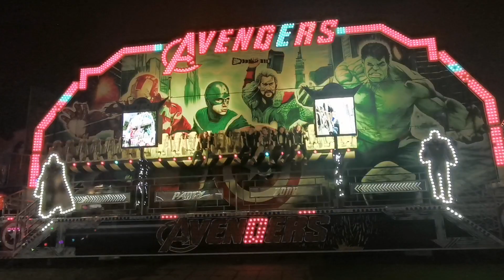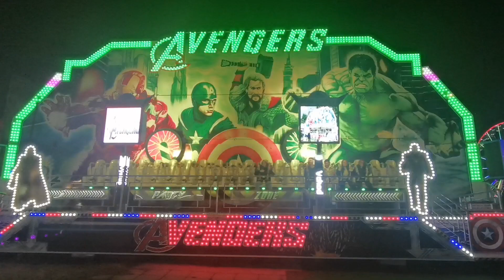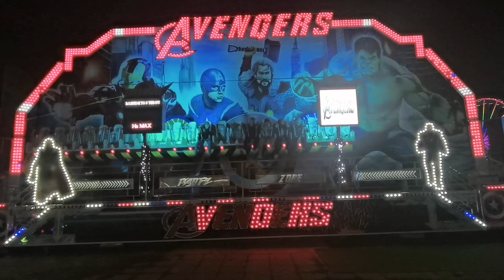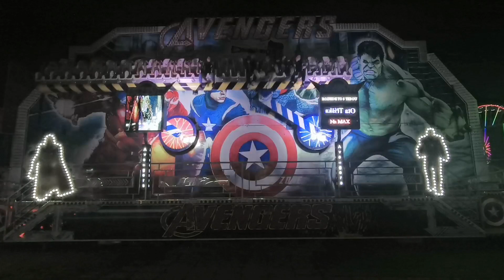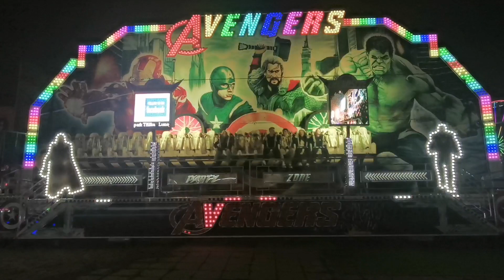🌟 Matějská pouť 2022 - Avengers lavice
🎫cena jízdy: 90Kč

❗pozor video obsahuje záblesky a světelné efekty

ℹ️Toto je neoficiální YouTube kanál. Uvedené informace jsou bez záruky. Změny vyhrazeny. Tento kanál není nijak reklamní a ani sponzorovaný provozovatelem akce: KOČKA s.r.o.

🦠  MINISTERSTVO ZDRAVOTNICTVÍ DOPORUČUJE OČKOVÁNÍ PROTI ONEMOCNĚNÍ COVID-19